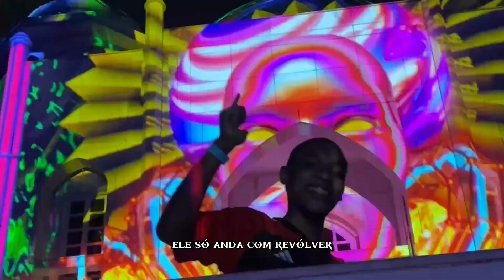Mixtape (JOTA III) A vida de um Driller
Participação: AlenDaNoite , Thugtk7, ChCretino, Aeli.
Video clipes: Alendanoite, Thugtk7 e ChCretino
Edição de clipe: Alendanoite e Thugtk7
Vozes: AlenDaNoite , Thugtk7, ChCretino, Aeli.
Mixagem: JOTAIII
Capa: JOTAIII